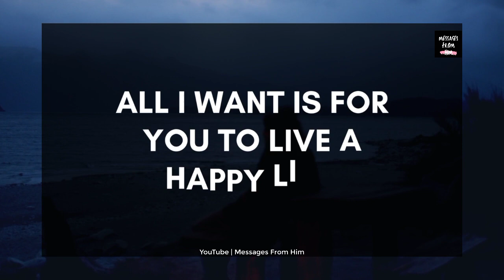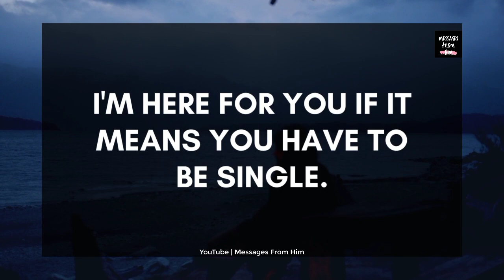🎉 Your coming future 🕊️ You Are Capable Of Doing This 💌💫❣️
RELATED QUERRIES :
divine masculine